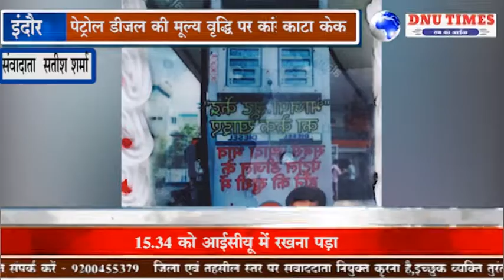इंदौर-पेट्रोल डीजल की मूल्य वृद्धि पर कांग्रेस का प्रदर्शन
मध्य प्रदेश कांग्रेस कमेटी के सचिव विवेक खंडेलवाल ,प्रदेश प्रवक्ता गिरीश जोशी के नेतृत्व में आज केंद्र सरकार और प्रदेश सरकार द्वारा जिस तरीके से  निरंतर पेट्रोल के दाम और डीजल के दाम 10 रुपये से ऊपर बढ़ गए हैं, इससे आम आदमी की महामारी में कमर टूट गई है, मगर केंद्र सरकार अपने 1 साल की उपलब्धियों का बखान करते हुए वर्चुअल रैली कर रही है, और प्रदेश सरकार आम जनता की तरफ ध्यान ना देते हुए उप चुनाव की तैयारी में लगी हुई है, ऐसे में आम आदमी अपने आप को ठगा सा महसूस कर रहा है।